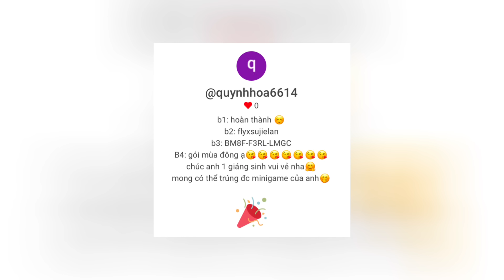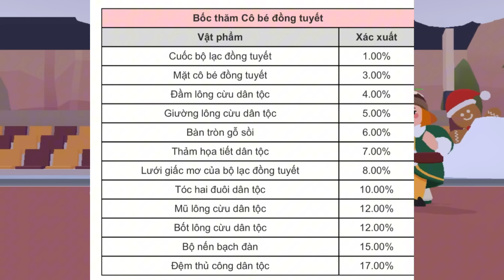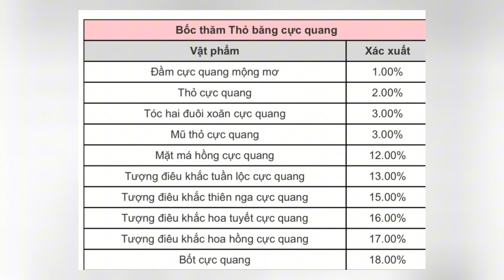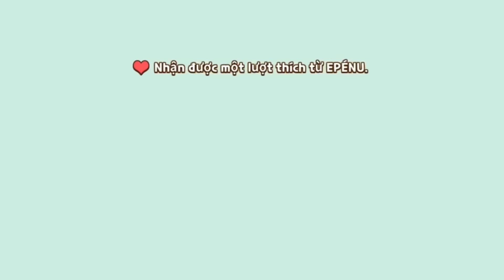Sự Kiện Mới "Khai Thác Đá Băng" , Xuất Hiện Các Hộp Bốc Thăm Mới "Miễn Phí"